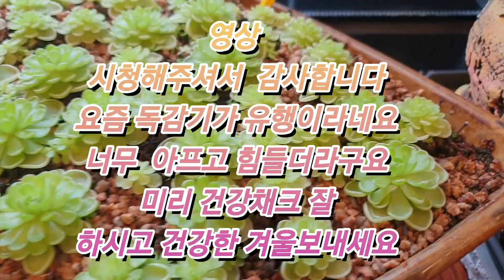누가누가 더 예쁠까 아직도 걸이대에서 노력중이래요 ㅎ #23 12/4 월ᆢ